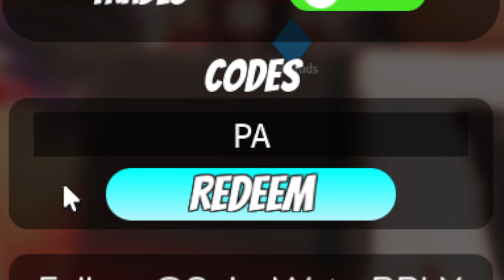NEW World of Stands Codes | Roblox World of Stands Codes (October 2024)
Watch the video for this online codes list for World of Stands featuring all the new update codes for new items.